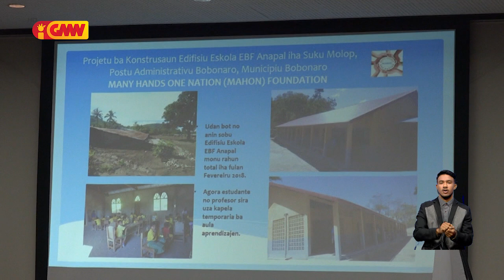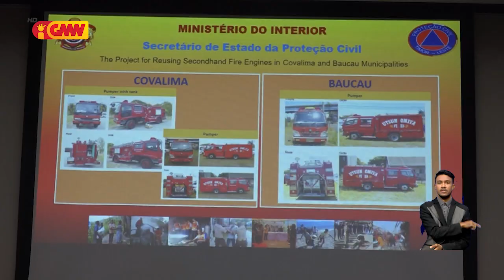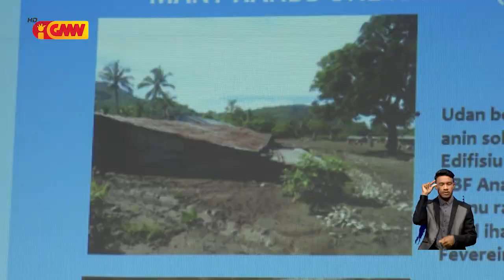Governu Japaun anunsia asisténsia foun ba projetu lima iha munisípiu neen